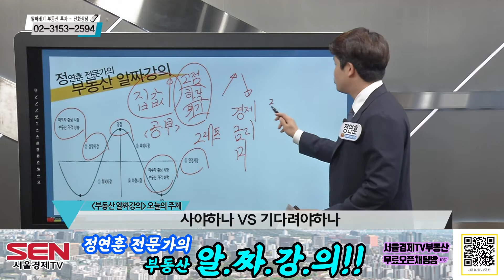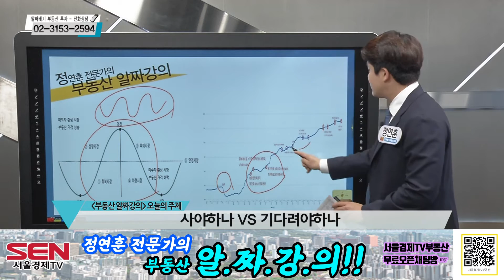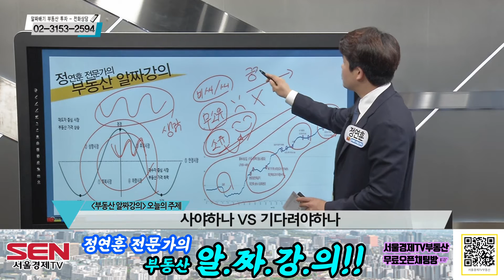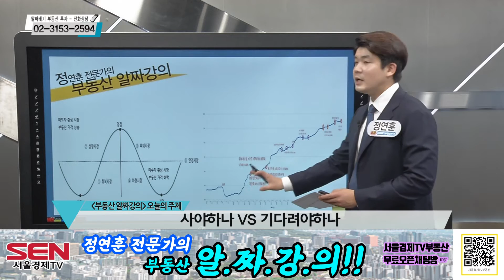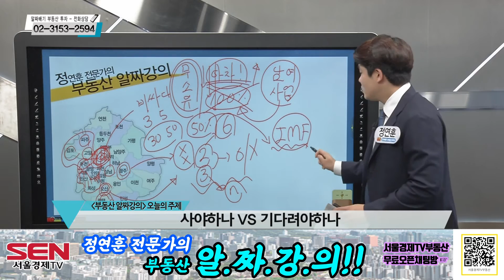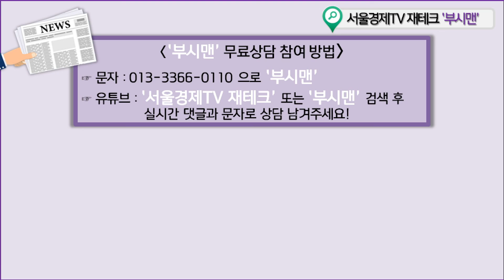집값 고점이다? 하락한다? 위기다? 과연 현 상황은 어떨까